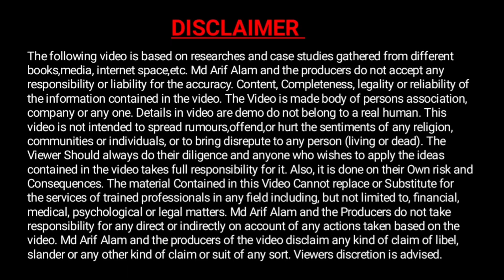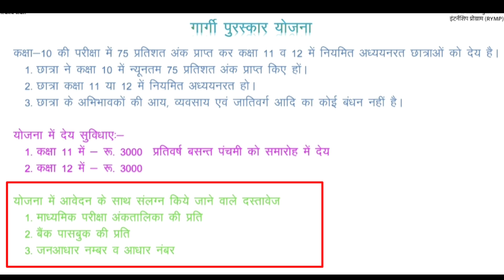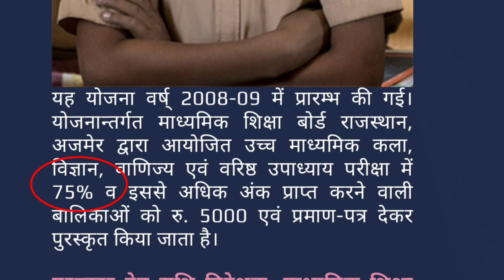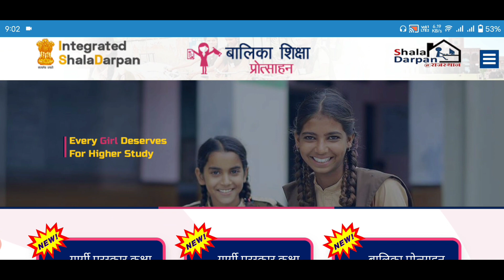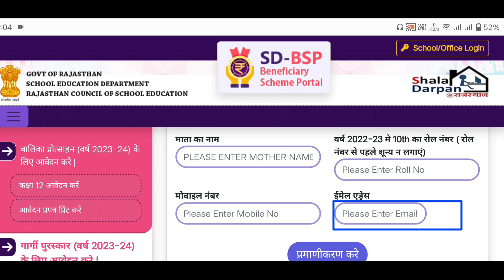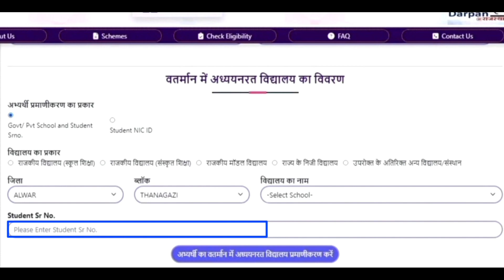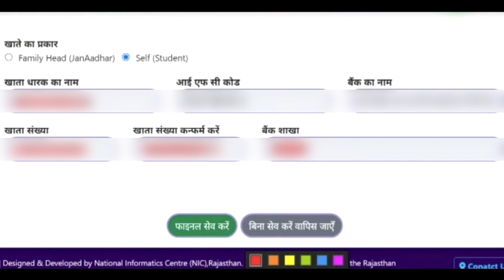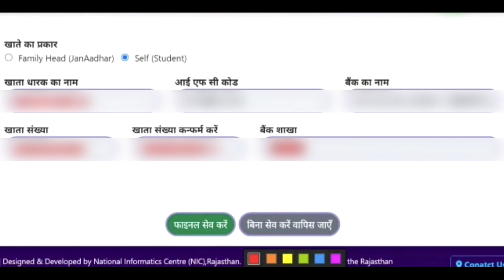गार्गी पुरस्कार योजना 3-3 हजार हर छात्रों को सीधा बैंक में Gargi Puraskar Online Form Kaise Bhare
➡️ सरकार सबको देगा एक पंखा और एक इलेक्ट्रिक चूल्हा जल्दी देखो।

Our SocialLinks

4.)

gargi puraskar online form kaise bhare 2023 last date
gargi puraskar online form kaise bhare 10th class
gargi puraskar online form kaise bhare 12th class 2023
gargi puraskar online form kaise bhare 2023 class 12

गार्गी पुरस्कार योजना
गार्गी पुरस्कार राजस्थान
गार्गी पुरस्कार फॉर्म 2023